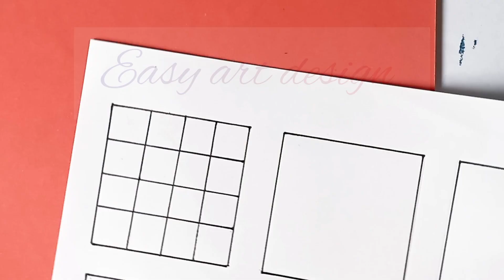9 easy zentangle for beginners 🩷🩷